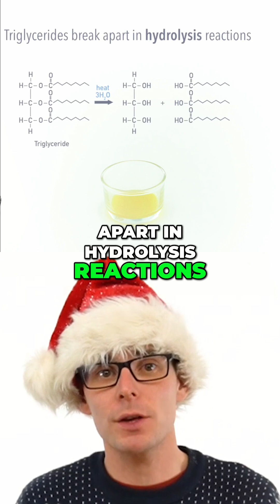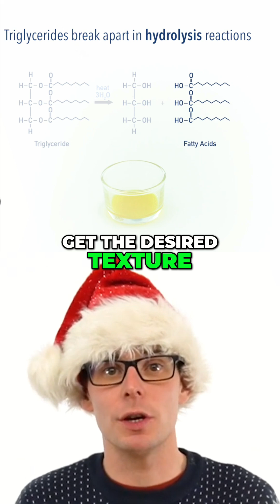Why Mince Pie Pastry Is Flaky ✨ (The Christmas Chemistry of Butter & Fat)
To get that perfect mince-pie magic — a pastry that’s soft, crumbly and beautifully flaky — chemistry steps in.Butter (made of triglycerides) coats flour particles, keeps excess water out, and slows gluten formation, giving pastry its tender Christmassy crumble.

As the pies bake, fats melt and break apart, releasing free fatty acids that deliver that iconic buttery flavour.For the best festive texture, bakers often use fats with higher melting points — known as shortening — which “shorten” gluten strands and keep pastry from becoming tough.

This video is for revision and festive fun. Use at your own risk — no liability accepted for errors.